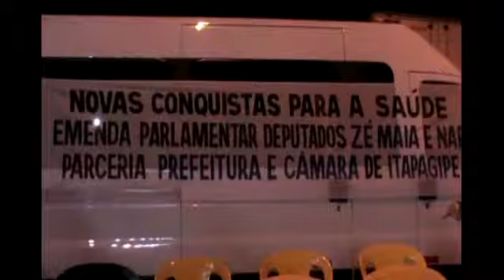CERIMONIA PARA ENTREGA DE CONTRATO CASA COHAB ITAPAGIPE 2014